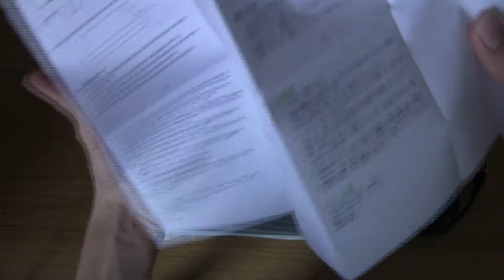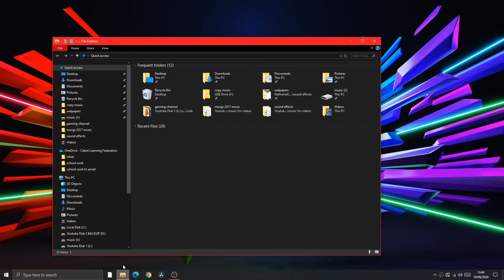UGREEN Hard Drive Enclosure 3 5 inch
👪 MY FRIENDS!